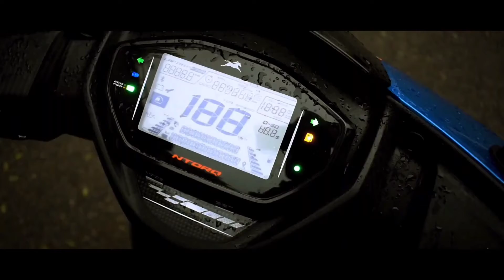TVS Ntroq 125cc /Cinematic shot/Amit_Vlogs